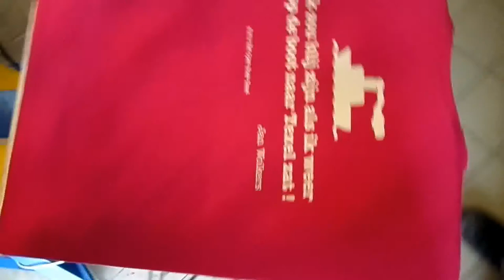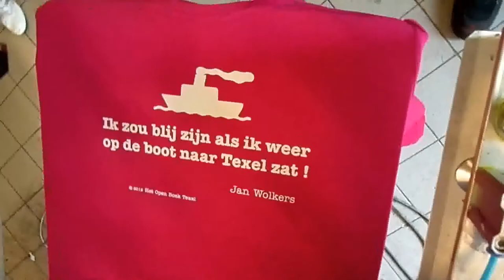Kee Zeefdruk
Kee Sman op stage bij Printex